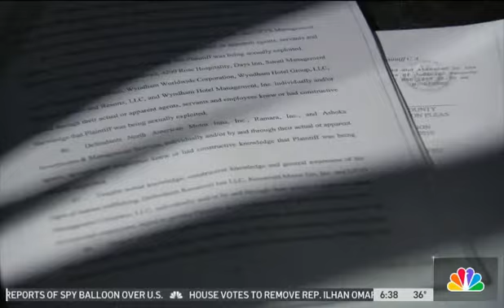Bezar, Marks reach $24M settlement in human trafficking suit, WCAU TV10 2/3/23